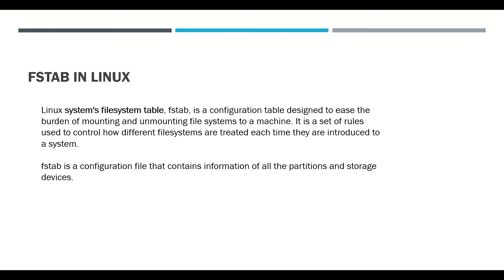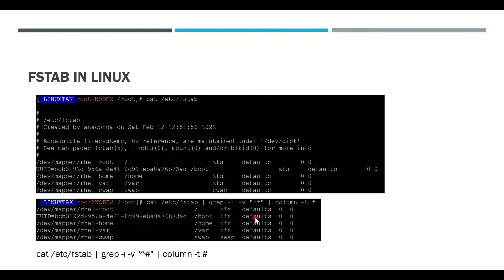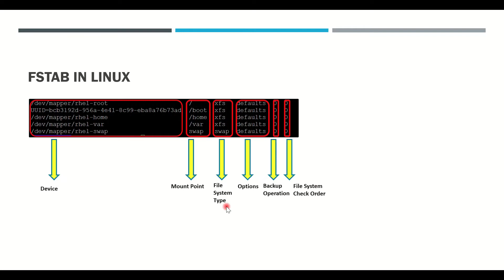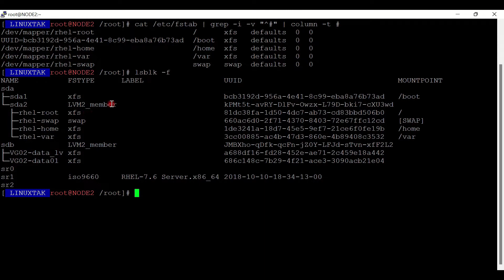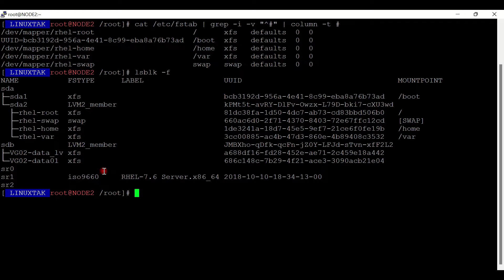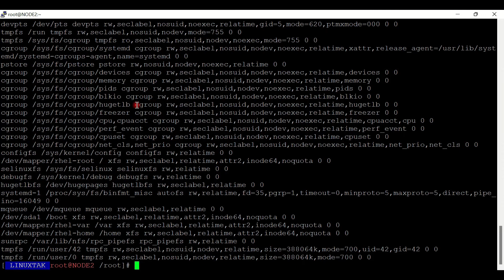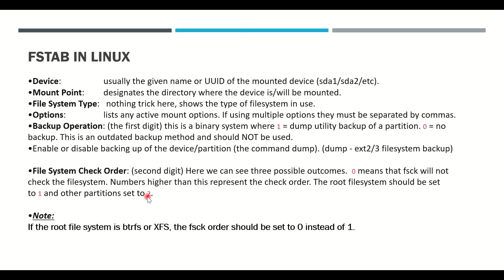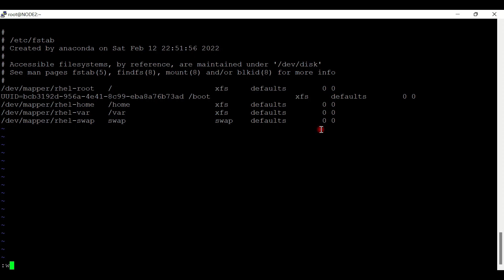fstab in linux explained |adding partitions in file system table(/etc/fstab)| Linux fstab field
About this video In the Last of this video you can learn how to use fstab in linux in hindi

fstab in linux
/etc/fstab in linux
how to add entry in /etc/fstab in linux
how to mount fstab in linux
what are the fields in /etc/fstab in linux
fstab linux azure
about fstab in linux
fstab command in linux with examples
fstab options in linux
how to use fstab in linux
how to check fstab entry in linux
fstab definition in linux
fstab in linux explained
fstab entries in linux
fstab fields in linux